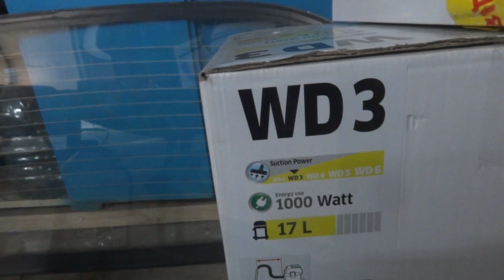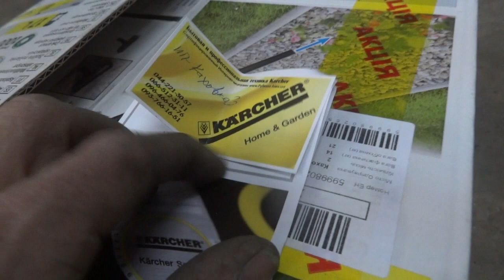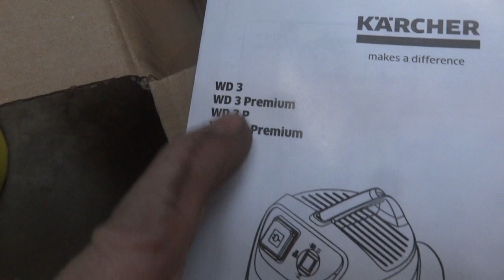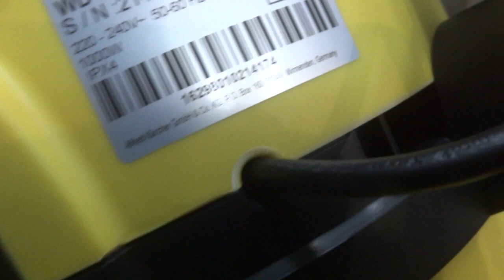пылесос karcher MV 3